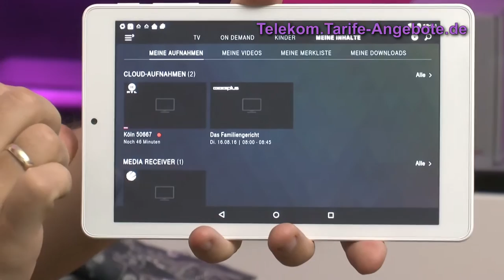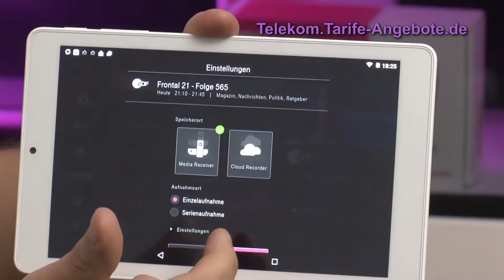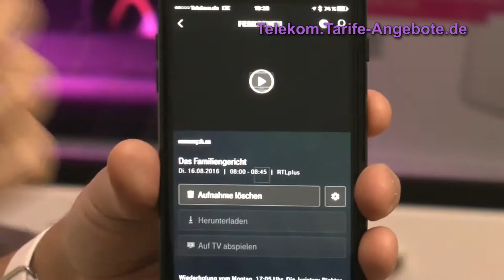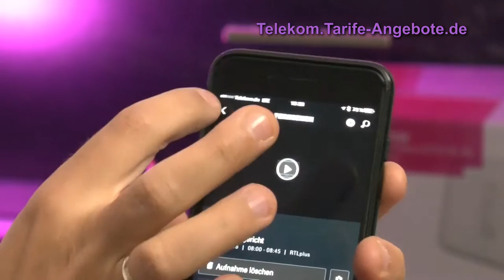Cloud Recorder Telekom EntertainTV mobil - App für Smartphone / Tablet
In diesem Video zeigen wir Ihnen den Telekom Entertain TV Cloud Recorder, mit dem Sie Sendungen aufnehmen und unterwegs per Tablet oder Smartphone anschauen können. Sie benötigen lediglich die EntertainTV Mobil Option als Ergänzung zu Ihrem Telekom Entertain Anschluss.